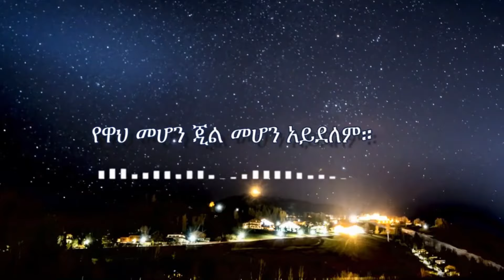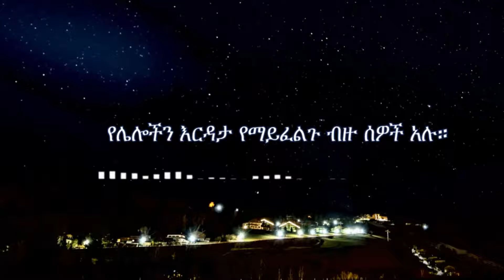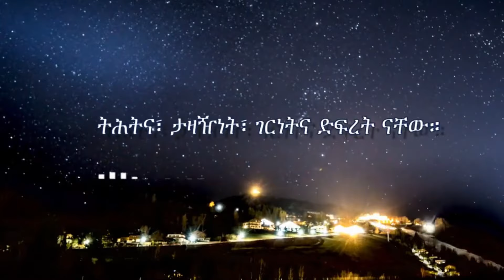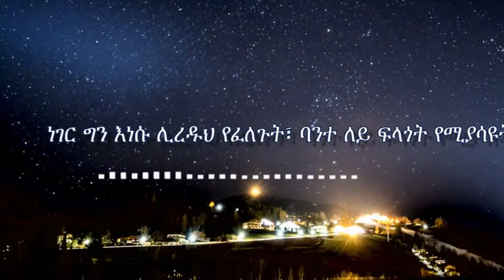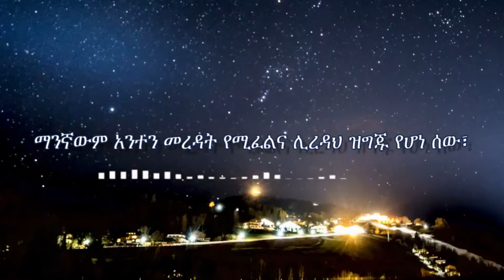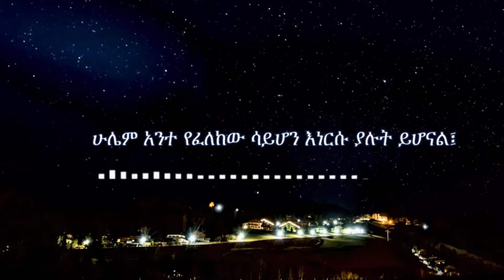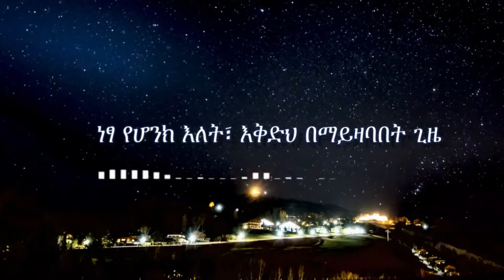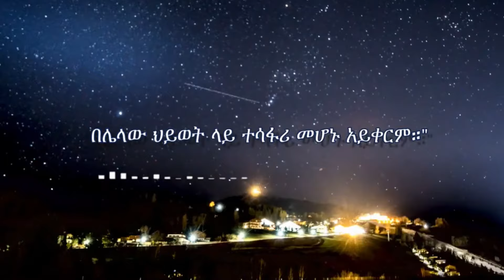ይሔን ብቻ አድርጉ! | ድንቅ የህይወት ትምህርት | Inspire Ethiopia| MIKRE AIMRO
ለራሳችሁ ብላችሁ አድርጉት!

Comment ያስቀምጡልን!እናመሰግናለን! 🙏🙏🙏

Track Name. inaudio - Infraction - Slow Motion
                        inaudio - Infraction - Memories
                        inaudio - Infraction - Can't Sleep

motivational
 አነቃቂ ጥቅሶች
አነቃቂ ንግግሮች
 አነቃቂ ዘፈኖች
 አነቃቂ አጭር ልቦለድ
 አነቃቂ ቪዲዮ
motivational ethiopia
motivational music
motivalional
motivationalmotivalional
motivational speech
motivalional songs
motivational short story
motivational video
 ethiopia
motivation
motivate
motivation video
motivate molivate
motivational eshetu
manyazewal motivational
manyazewal eshetu
manyazewal eshetu in schoolkeysofmoon
inspire ethiopia
inspire people
manyazewalinspire ethiopia